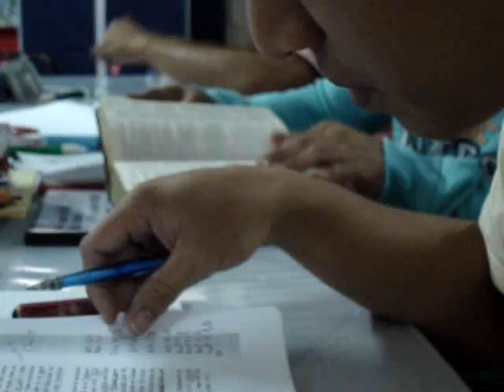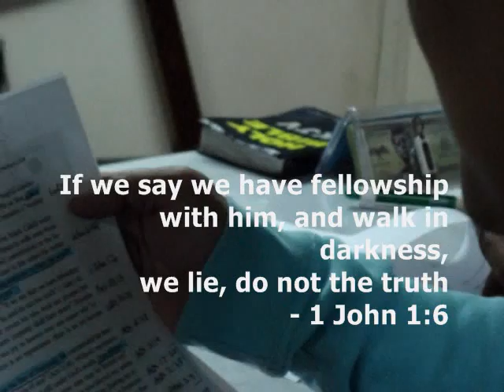The Necessity of Repentance ('08 Version) by Fidel de Castro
Watch and Listen to Fidel de Castro teach in the YWAM School of Evangelism (SOE) in Manila, Philippines on the topic of "The Necessity of Repentance." Fidel teaches that TRUE SALVATION WITHOUT TRUE REPENTANCE IS NO SALVATION AT ALL.

This teaching was taken from Lesson Number 16 of Ray Comforts 101 Lesson Series entitled: School of Biblical Evangelism found The teaching is also available in Mitch's book: "HARASSING HELL: Confronting the Enemies of God" on pages 166-179; 201-205.

This video is also available in mp3 downloadable audio format at Mitch Metzger's Pod Cast Library.